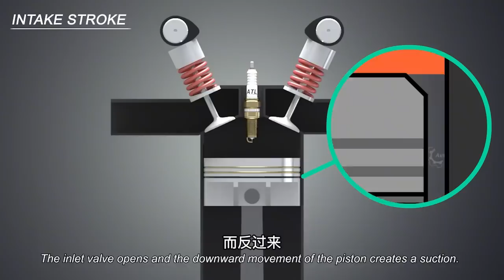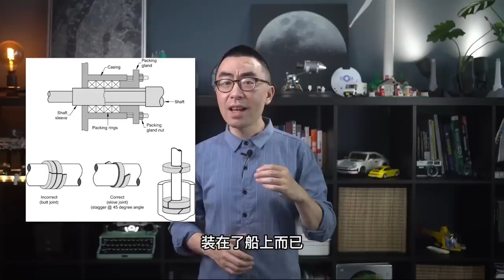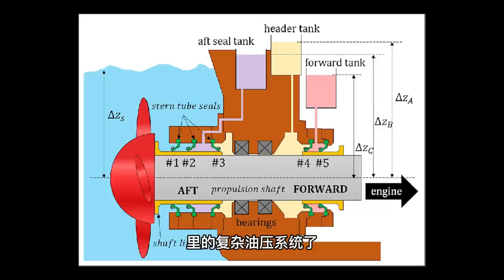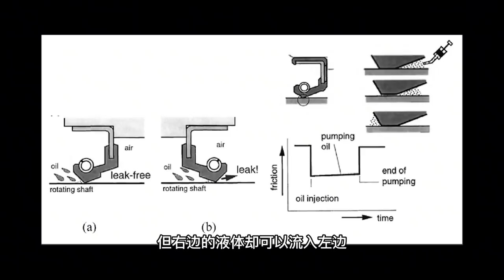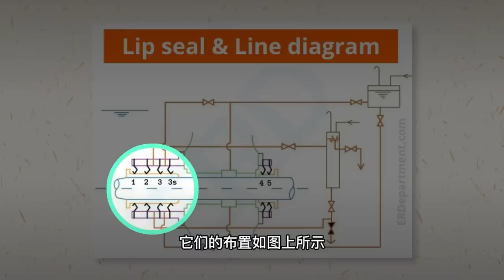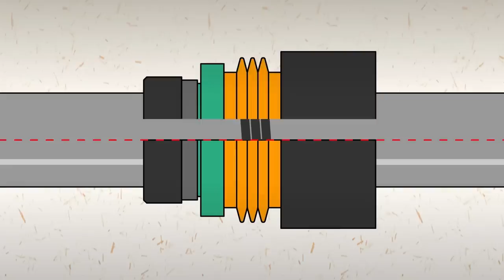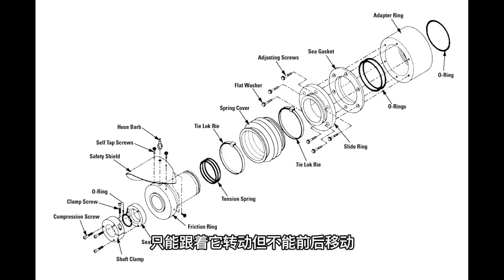这艘船是要沉了吗？作为史上最奇葩的船，它真的当之无愧！【科学火箭叔】